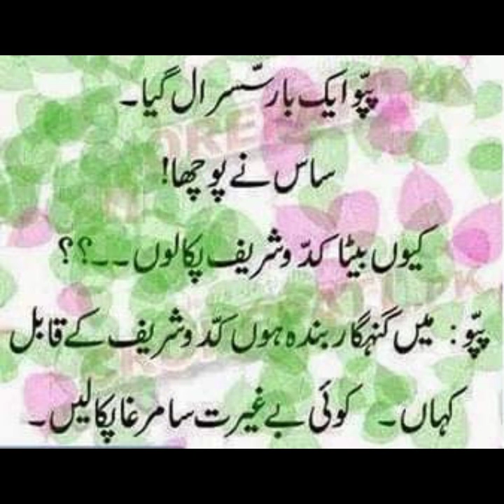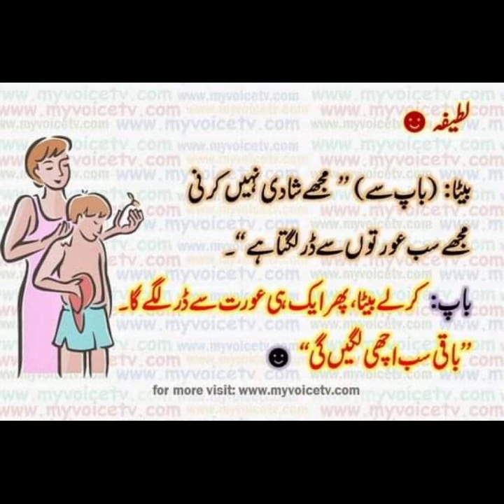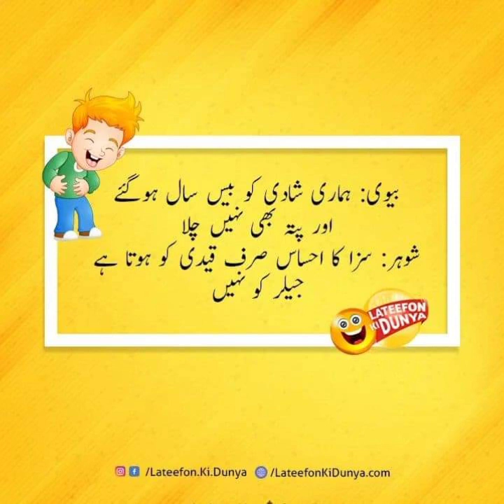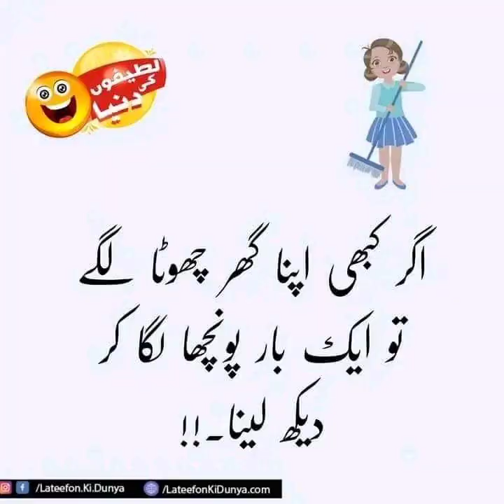hr ghr my washroom waiter man 🤣| latestfunny Funny jokes 2023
sardar dirty jokes in hindi and urdu please watch this till end 😔
funny jokesurdu jokes
Sardar dirty jokes in hindi
Sardar dirty jokes in urdu
Sardar jokes
Sardar lateefay in urdu
hindi jokes
Sardar funny jokes

Bathroom jokes funny
Dirty jokes with mom reaction
Washroom jokes
dirty jokes with my mom tiktok